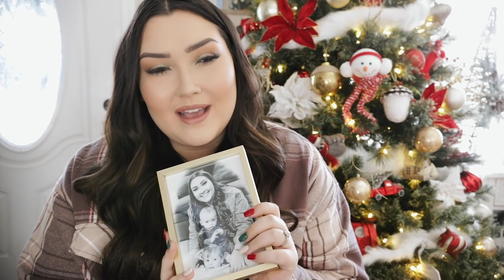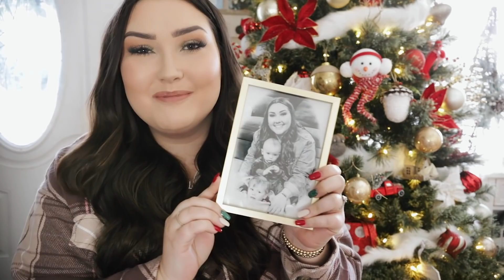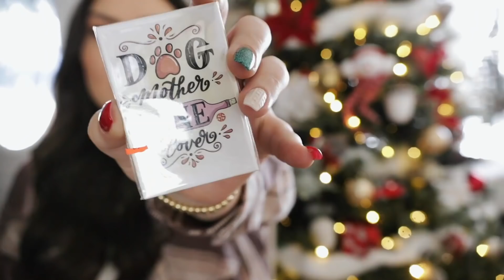WHAT I GOT FOR CHRISTMAS 2020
WHAT I GOT FOR CHRISTMAS THIS YEAR ❤️

Vera Bradley Bag
Ring Light Tripod
Truff Hot Sauce
Bike Seat Cover
Travel Organizer
Black VS Beanie/Gloves
Amazon Smart Light Bulbs
Echo Dot 2nd Gen Mount